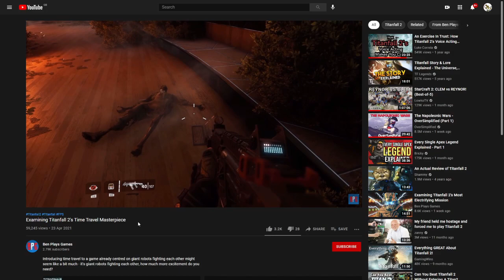The Effect and Cause elevator fight but from the grunts' POV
So I watched Ben Plays Games' video on Effect and Cause, and I thought "It couldn't have been THAT bad for the grunts, right?"
I was wrong, they stand no chance, even on Master